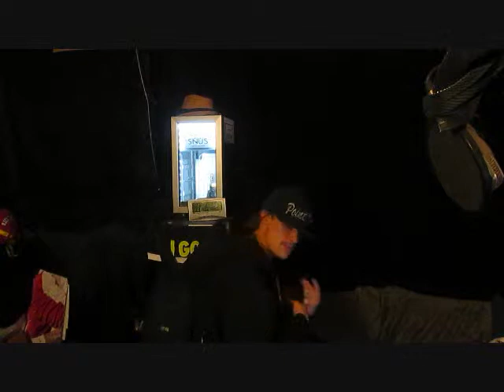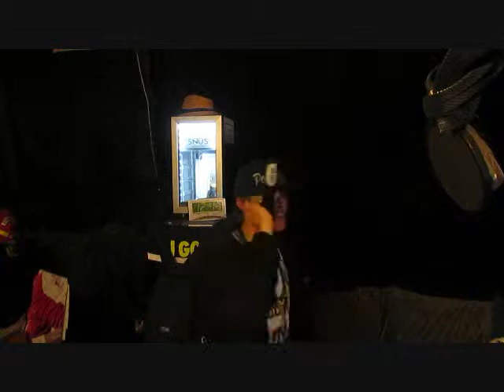Theres To Much Fakeness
"The Freestyle Rap Music Video Mixtape With Three Angles To View And Two LIVE Broadcasts" Theres To Much Fakeness "By Point One - Getting To Work On Instrumentals He/I Have Never Before Doing The Recording...This Is Too Add On.
1.Facebook.Com/JustinDavidMyers
2.Search The Latest Album By Point One Titled " Slick Talk Pain And Torture " On Itunes/Amazon Etc.
3.Listen To Music By Point One Free On Jango Internet Radio @ Jango.Com By Searching Point One. Working With Pandora ,
3 And 1/2. And Get At Me, I Collaborate With Everyone I Also Broadcast All Day/Night Im Live @ And LIVE 24/25 Hours Come And Check It Out!Thank You, I Am This Music I Make"Justin David Myers/Point One-��